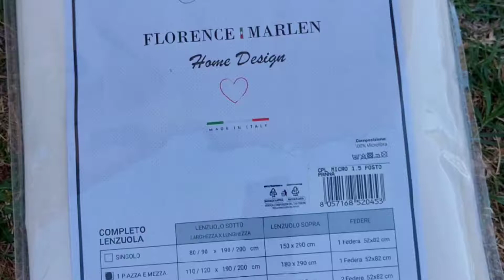FLORENCE MARLEN Morbide, leggere, perfette per l'inverno! 🔴